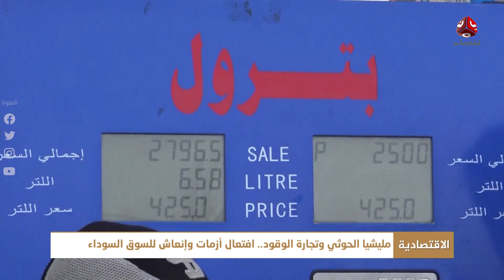مليشيا الحوثي وتجارة الوقود .. افتعال أزمات وانتعاش للسوق السوداء